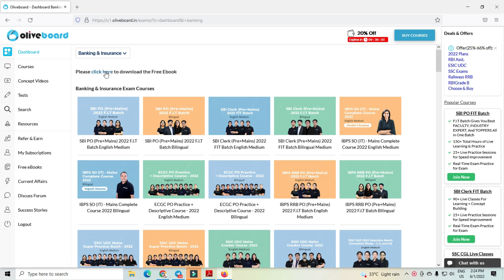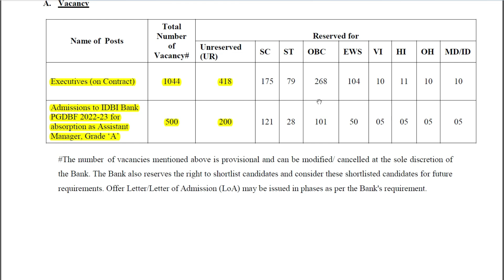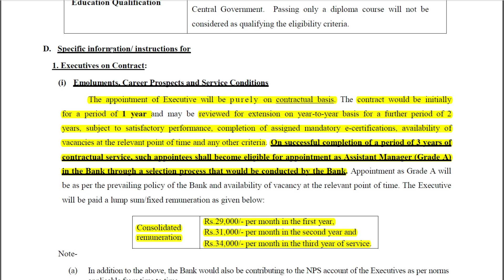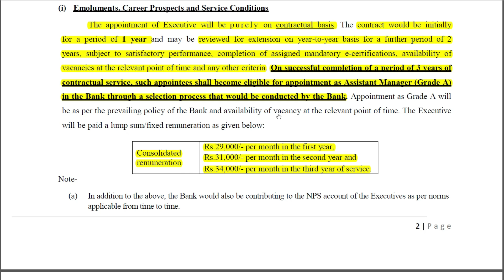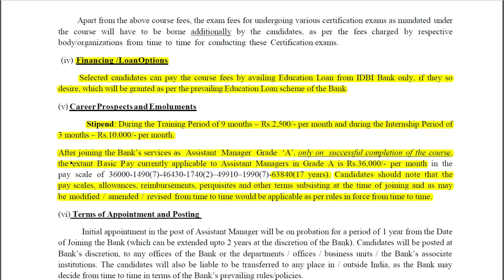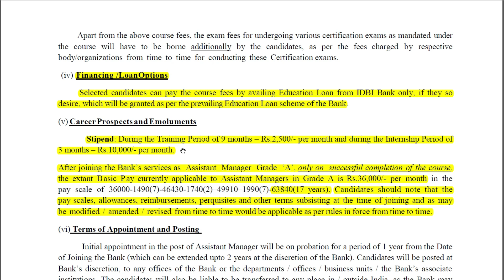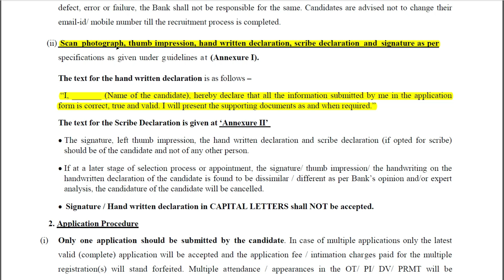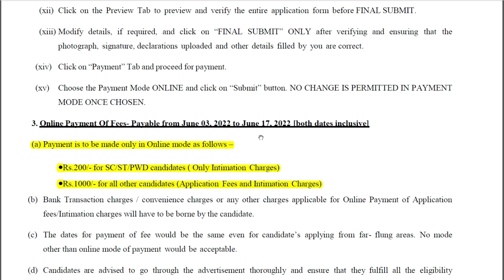IDBI BANK RECRUITMENT 2022 IN TAMILNADU 😍 IDBI BANK 1544 VACANCY 2022👉TAMILNADU GOVERNMENT JOBS 2022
வீடியோ முன் சொல்லப்பட்ட இலவச Olive Board தளம் 👇

✌️Download Free Current Affairs for all Bank, SSC, Railways, UPSC and other State Exams ✌️

👉🏻 Get Current Affairs from Jan 2022 to April 2022 and solve Important Questions for free 👈🏻

Jobs in India
Jobs online
Find jobs online
hiring